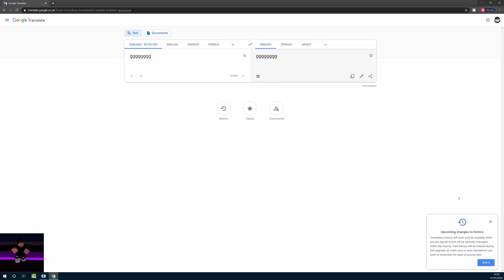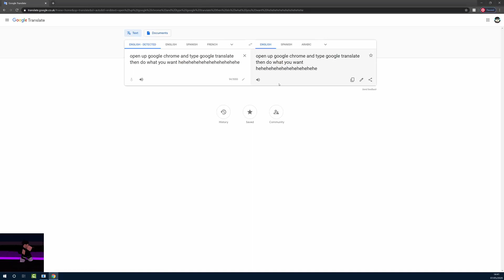How to make your voice sound like a robot with google translate!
Are you a robot?